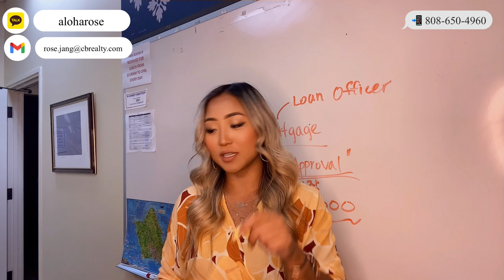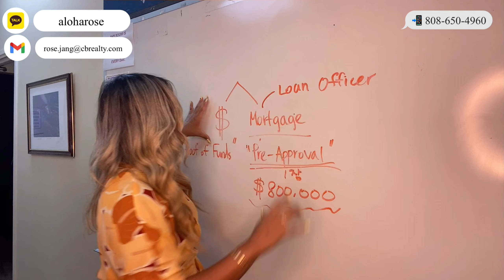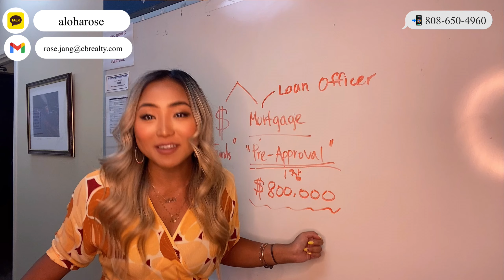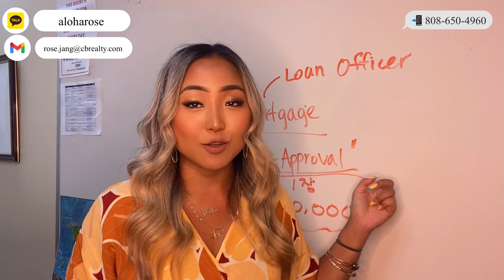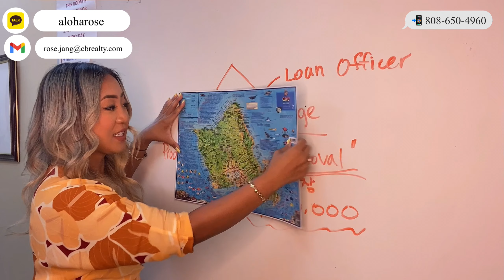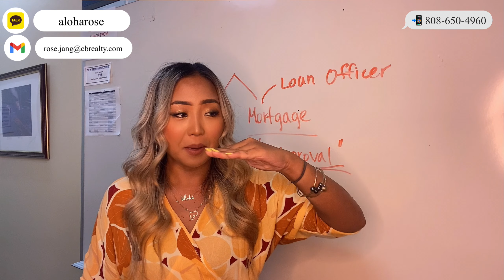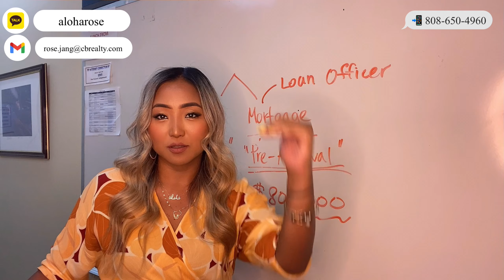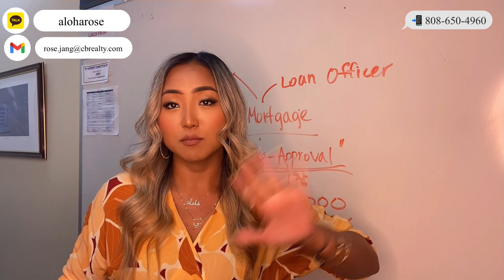Part 1. 하와이 부동산 구매 절차 어렵지 않아요!!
알로하! 안녕하세요!

여러분의 하와이 부동산 에이전트 로즈 장 입니다! 오늘 영상에서는 하와이 부동산 구매 방법에 대해서 Step by Step 으로 준비했습니다! 이건 1편이에요!! 2편도 꼭 시청해주세요 😊  하와이에서 부동산 구매 하는 절차, 한국과는 많이 다르고, 미국 내에서도 주 마다도 상당히 달라요! 그래도, 하와이의 부동산 구매 방법 다소 한국과는 많이 다르지만, 어렵지 않아요 😁 제가 열심히 도와드리겠습니다.

하와이 부동산 매매 및 매수 관련하여 궁금하신 사항 있으시면 이메일 또는 카톡 보내주세요!

오늘도 행복한 하루 보내시고 저는 다음 영상에서 또 뵙겠습니다!

감사합니다, 마할로 🤩
로즈 장 드림

저는 여러분의 하와이 부동산 에이전트 로즈 장 입니다!
제가 사랑하는 오아후 섬에서 살면서, 부동산을 도와드리고 있습니다!!

하와이 부동산에 대해서 더 궁금하신 사항이 있으시면 밑으로 바로 연락주세요 😁
 Rose Jang, 로즈 장 (RS-84084)
📲 카톡: aloharose